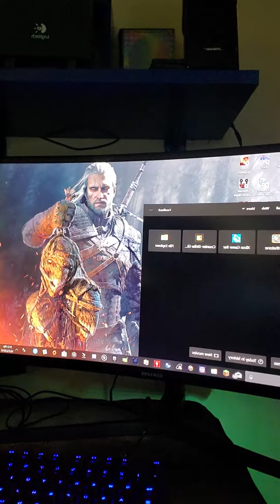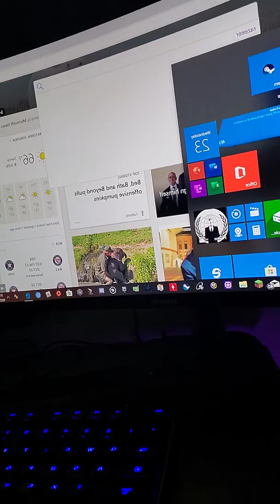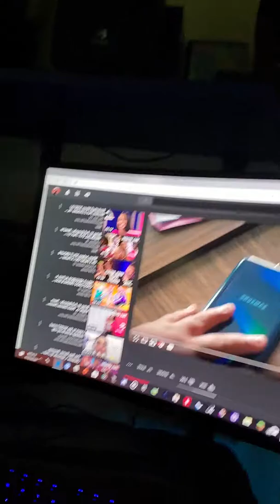Im back!!!!!!!!!!!!!!!!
im super ultra back